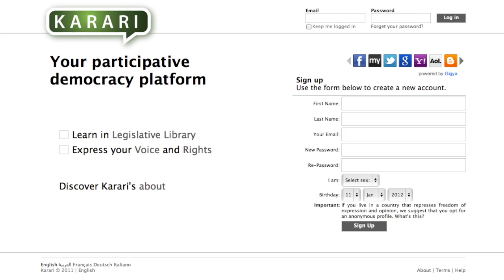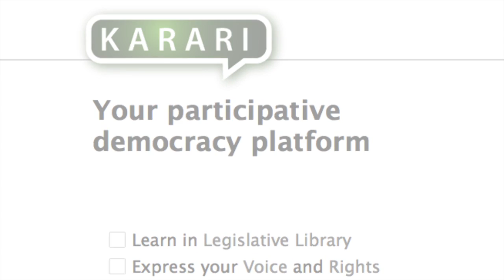Túnez, un año después de las revueltas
Visitamos Túnez un año después de que empezaran las revueltas por la inmolación de Mohamed Bouazizi.

Hace un año empezaron las revueltas árabes en esta plaza, donde Mohamed Bouazizi se inmoló rociándose con un bidón de gasolina. Ya no hay dictador en Túnez, y ha nacido un gobierno de las urnas.

Sidi Bouzid continúa empapelada de las fotografías de Mohamed Bouazizi, las comisariás permanecen quemadas y la casa donde vivía con su familia está abandonada.

La familia se trasladó a la capital de Túnez con los 20 mil dinares que les dio el gobierno de Ben Ali. Algo que en Sidi Bouzid, el pueblo donde vivían, no ha sido muy bien recibido por sus vecinos, que aprovechan ahora la presencia de los periodistas para criticar a la familia.

Pero también hay vecinos que apoyan a la familia, como este profesor de escuela que preparó el aniversario de la muerte de Mohamed Bouazizi, que fue el 17 diciembre

En la capital de Túnez muchos jóvenes continúan manifestandose por la falta de empleo. La economía tunecina tampoco ha ido a mejor desde que empezaron las revueltas, ya que el turismo ha bajado considerablemente. Pero la libertad de expresión ha dado sus frutos, han nacido los primeros medios de comunicación y ahora, los tunecinos pueden reivindicar sus derechos.

[fragmento manifestante] "si ha cambiado, ahora estoy aquí, ahora hablo, antes nunca hablaba ni en los bares, tampoco en casa, pero ahora puedo venir aquí y decir: ¡No al desempleo!"

Por las calles de Sidi bouzid se pueden leer los carteles con el lema "Juntos construimos nuestro futuro, se parte de la solución".

Los activistas internautas que fueron protagonistas de las revueltas, nos explican que fueron detenidas más de 100 personas por utilizar facebook, y ahora en cambio pueden organizarse e informar libremente desde esta red social.

Entre las nuevas iniciativas para contribuir con la democracia está la de este joven de 24 años  que ha ideado una web para que los tunecinos puedan crear la nueva constitución entre todos, comparándolas con otras como las de España.

[fragmento creador de Karari.org] He tenido la idea de colaborar con amigos para hacer la primer plataforma política virtual en tunisia.